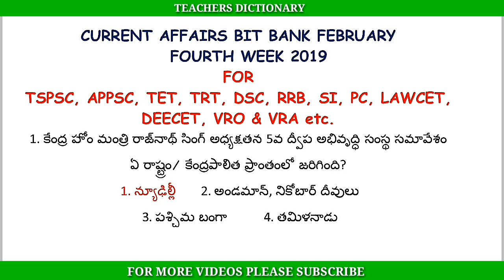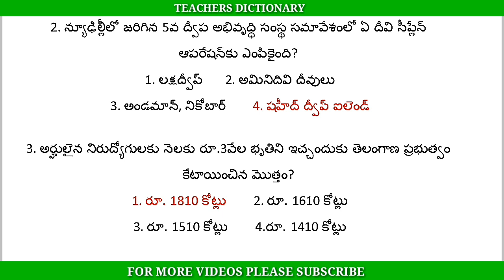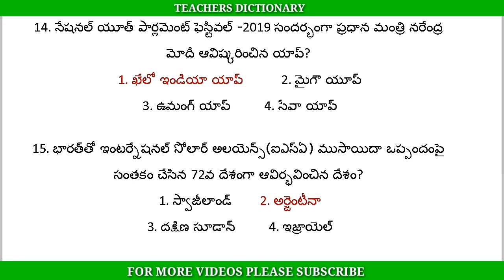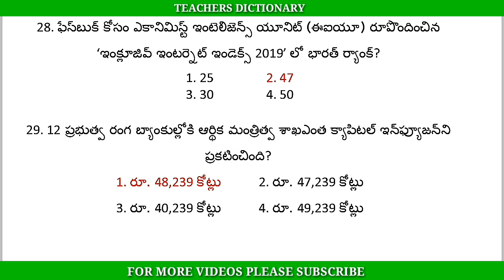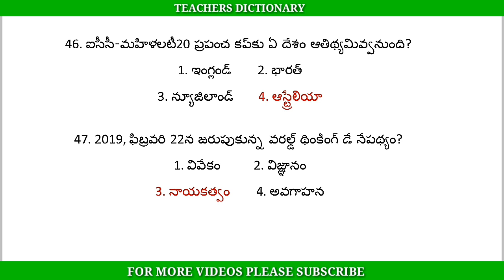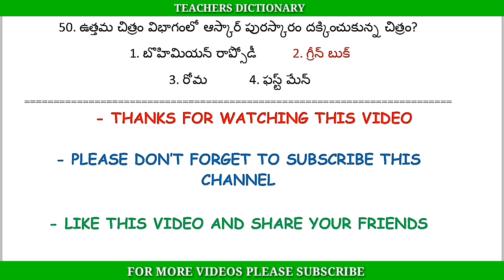CURRENT AFFAIRS BIT BANK FEBRUARY FOURTH WEEK- 2019